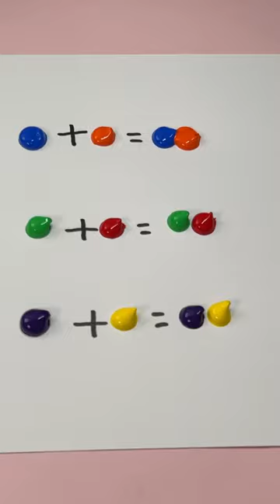What about mixing complementary colors?🤔